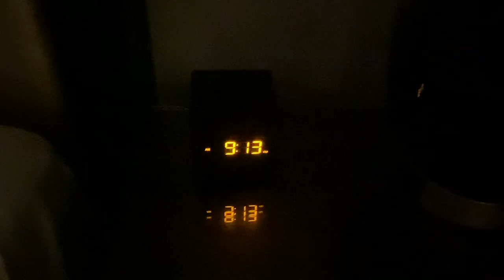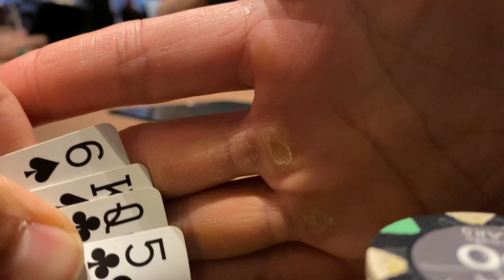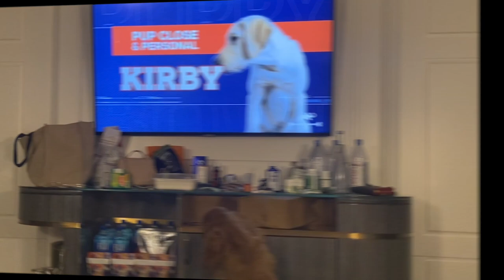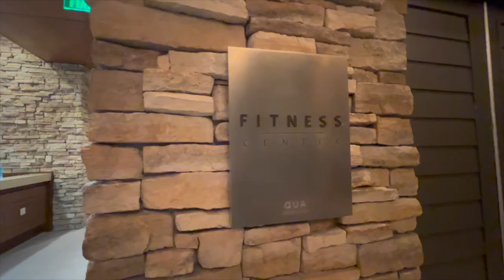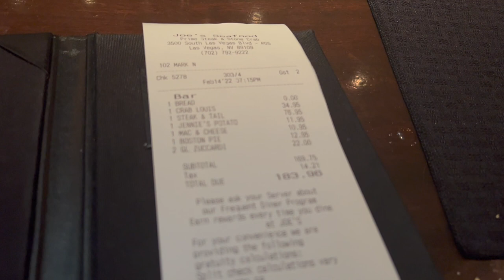SUPER BOWL High Stakes Poker Vegas Action REOPENING 20k+ BIG Pots and Flips PLO BBR NLHE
Super Bowl LVI Vegas Action